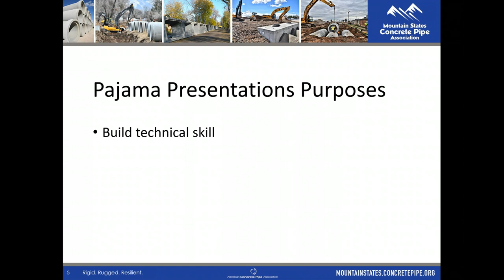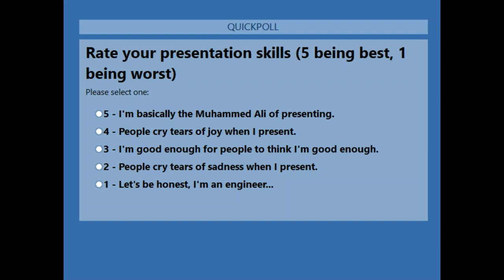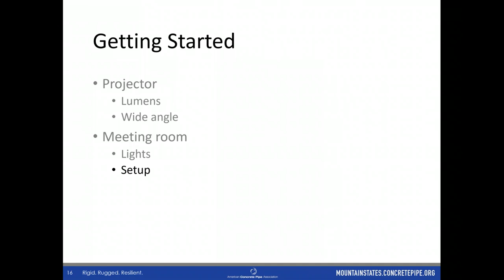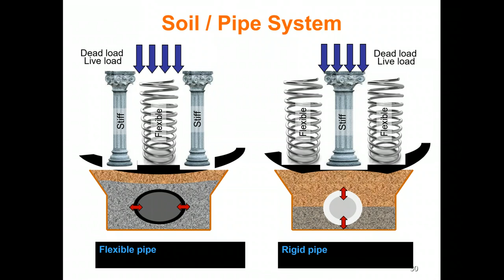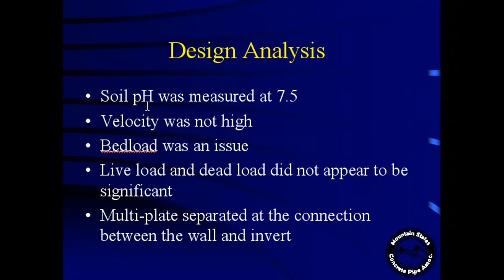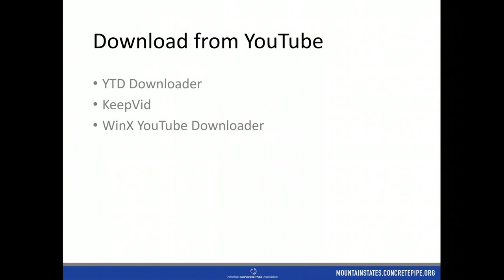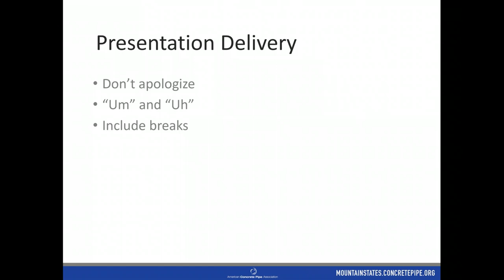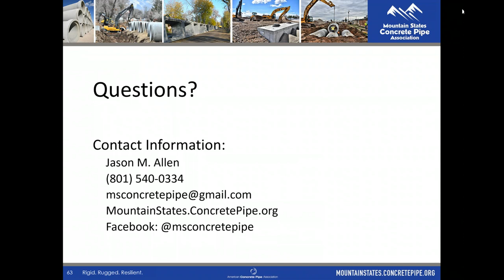MSCPA Webinar - Effective Presentation Techniques - 04.10.2020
As engineers, we are often called upon to present very technical information to a non-technical audience. This webinar shares some of the best practices that I have learned over the years in order to make your presentation memorable.

This webinar was given on April 10, 2020, by Jason Allen, Director of Mountain States Concrete Pipe Association, with running commentary by Randy Wahlen (Oldcastle Infrastructure) and Heather Christensen (Geneva Pipe and Precast).